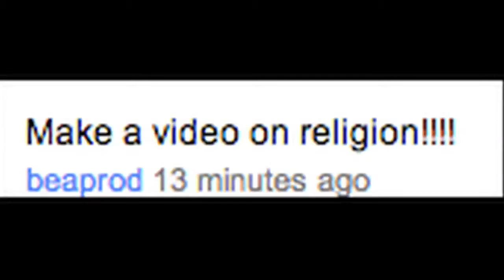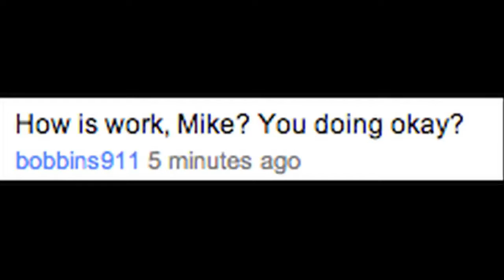ANSWERS 1 (MW10T Reupload)